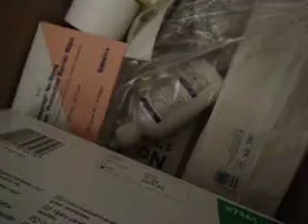Donate Cellulitis Sores Medical Bandages to Missions Trinity Luthern Church FE Part 8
Trinity Evangelical Lutheran Church
171 Bertie Street, Fort Erie, Ontario, Canada

the idea girl says

here's something you can do for your community and the world missionairies
contact your local churches that have missionairies and donate your left over
medical supplies.(mine were from St Elizabeth's Nurses and Prompt Care Hotel Dieu Hospital)

I fought cellulitis in Aug 2012 and had a miracle healing from it.  Now i have all the dressings, lotions and tools they need for open wounds left in a box. so I was thinking,
I don't need this stuff anymore, so why not donate it to someone in need?

So I looked up churches that have missionairies and this was the one I found in
fort erie. ;)

I asked them to pick it up and they sent pastor hulio over to get it.

A very nice man, invited us to church - again.

We went there for christmas eve's christmas carol singing and message.

Church is on sundays at 10 am with coffee and fellowship afterwards.

A great place for anyone wanting to make friends in the community...

see all the videos about this story:

Cellulitis Tried to Kill Me A Blood Poisoning Story 1 a

Lamisil Cream Cellulitis Sores Diabetic Feet Yoga Exercise Stars Calendar Carpel Tunnel Stretches Part 10

Combat Cellulitis Sores Every Hour While Infected Eat Apples Dried Fruit Nuts Fiber Part 9
Cellulitis Edema Walmart Pink Flip Flops $4 - Get Two Sizes Up (sz 7 get a 9) Part 7
Wheel Chair Bumpy Ride on Sidewalk St Catharines Cellulitis Sores Part 6
Cellulitis Sores Bandages Come Off!  Sept 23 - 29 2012 Part 5
Nurse cuts my toe skin off Bandages Cellulitis Foot Sores Sept 19, 2012 Part 4
Prompt Care Hotel Dieu St Catharines Emergency Door Mishaps Cellulitis Sores Part 3
Cellulitis Killer Sores Merritt Island Montebellow Park Wheel Chair Rides Sept 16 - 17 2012  Part 2
Cellulitis Killer Sores on Foot Blood Poisoning Antibiotic Fight  September 7-9 2012 Part 1b